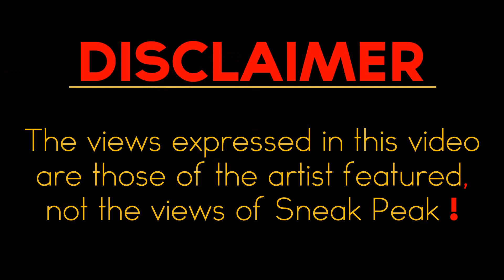MC Galf | Getting Started EP #16 | SNEAK PEAK TV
Getting started is a freestyle from an artist who has not featured on Sneak Peak in 2012, meaning that they are getting started for everything else they do on Sneak Peak. Not that they have just began doing music.

Caught up with MC Galf from South East London, this is his first video and Getting Started session.